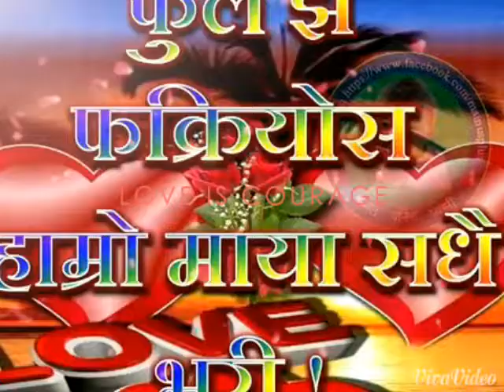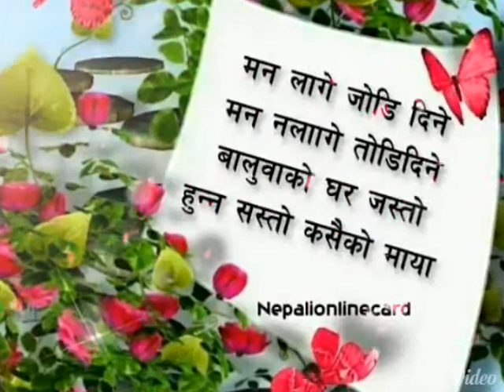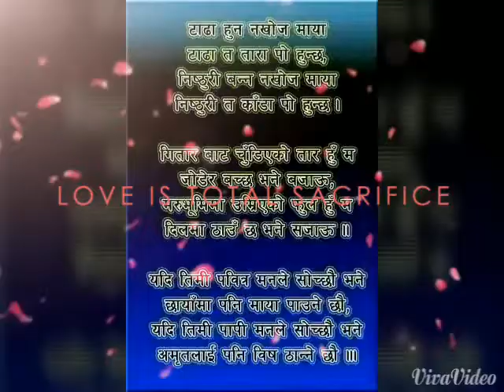anil sherpa sankhuwa shava